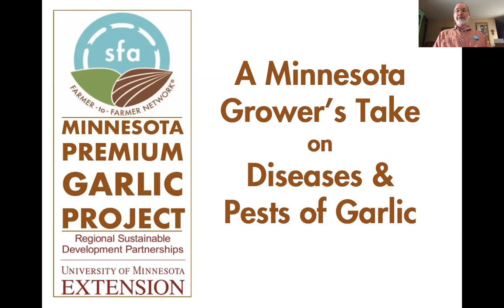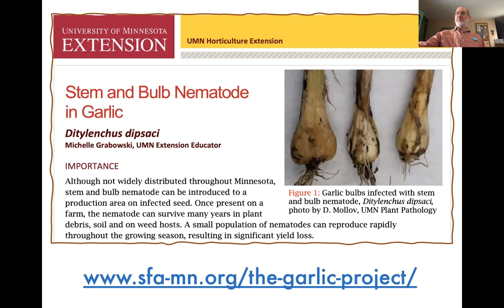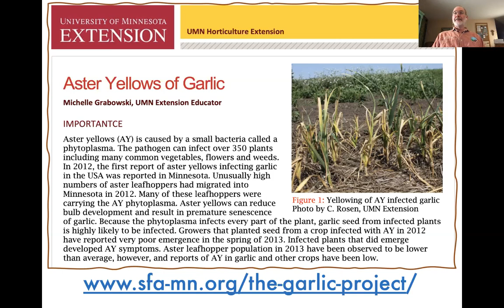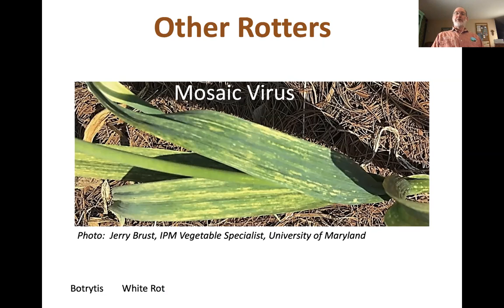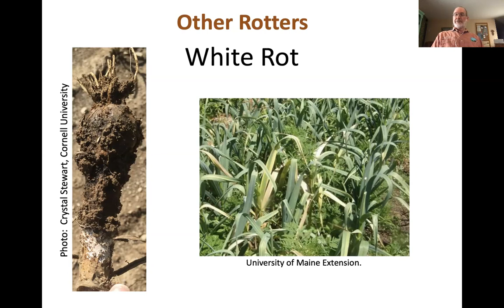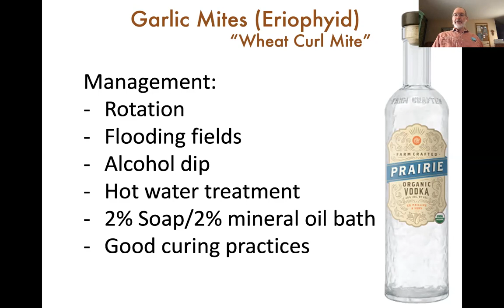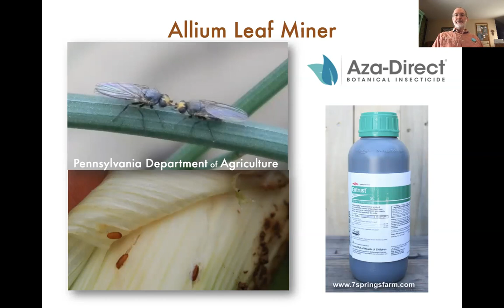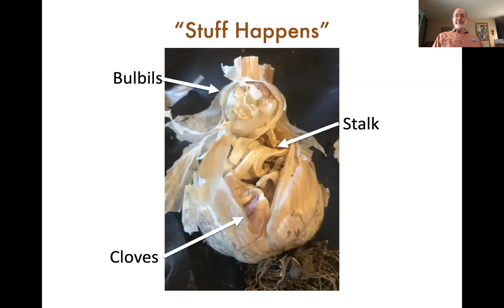Garlic Diseases and Pests 2020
A Minnesota garlic grower's perspective on diseases, pests and conditions of garlic in the Upper Midwest.